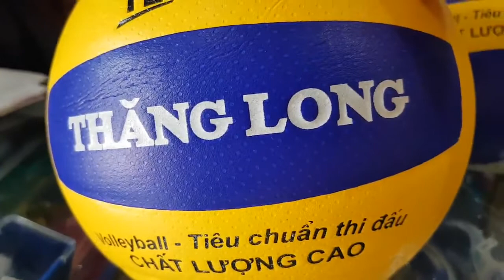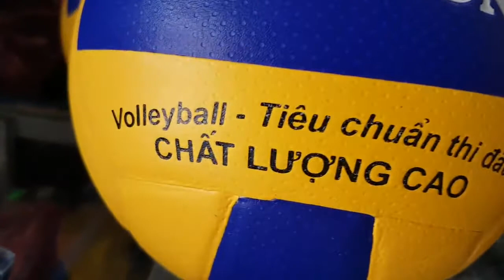320k 1quả👉 quả bóng chuyền thăng long tl6600 👉chính hãng tiêu chuẩn thi đấu 👉 quả bóng chuyền